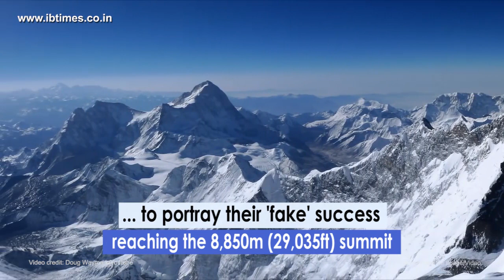Two police officers sacked over faked Everest climb!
The couple Dinesh and Tarakeshwari Rathod, both Maharashtra Police officers, had claimed to be the "first Indian couple to climb Everest"